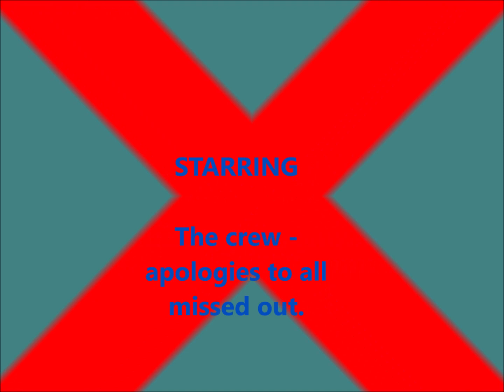Donald & Maggie's Joint 120th :)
Happiest 60th's to these lovely people!
A great night, at The View, Oban, 25.11.23